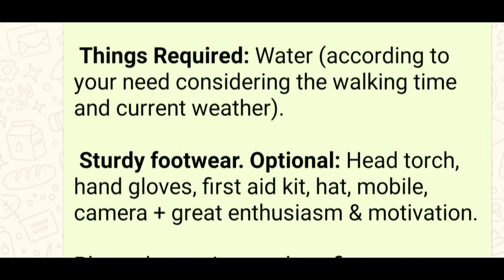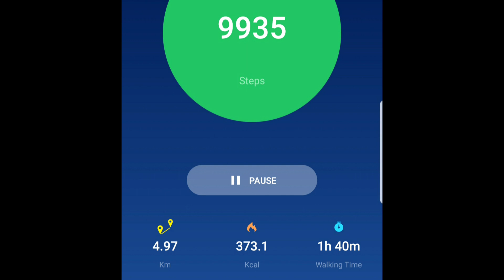Oman. Muscat Hiking Club نادي مسقط الجبلي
🌹09/08/2019🌹

المشي في الخوض
# نادي مسقط الجبلي

Hiking in AlKhodh
Muscat Hiking club

* وشكرا جزيلا